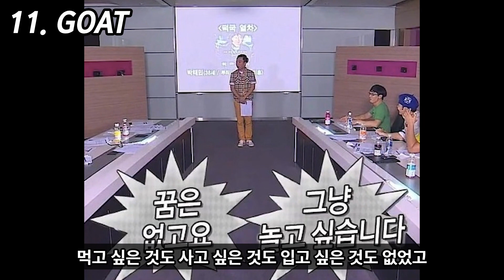[이상혁] 롤 GOAT 페이커에 대한 11가지 흥미로운 사실